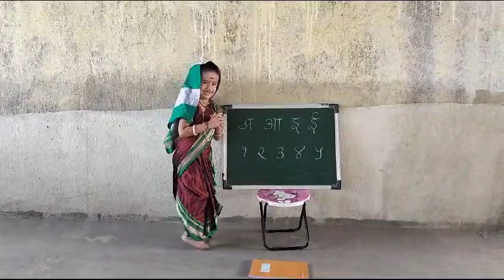MASHAL श्रीजा मनिष दिनकर / दिनकरपाडा - कोंढले/ 3 वर्षीय चिमुकलीने साकारली सावित्रीबाई/आम्हीकलाकार